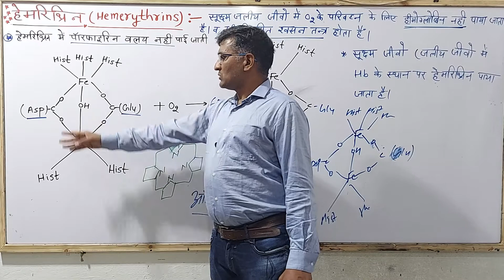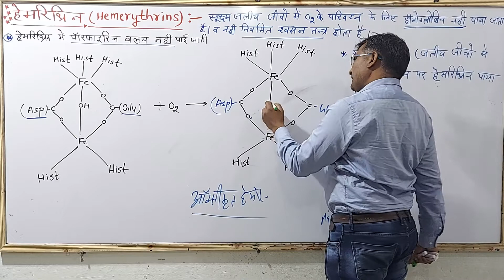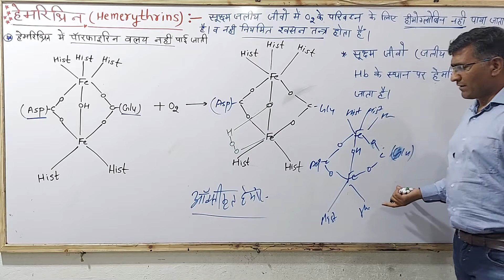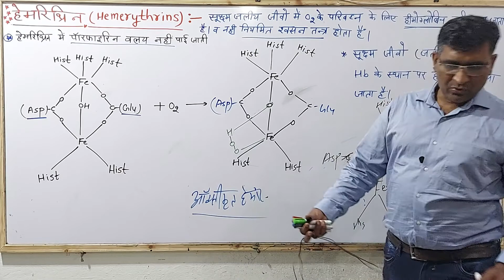Hemerythrin Part - 2 ( Bioinorganic Chemistry ) | Rajesh Sir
➤Playlist Class 11 th : -
                           ↦Govt. Jobs